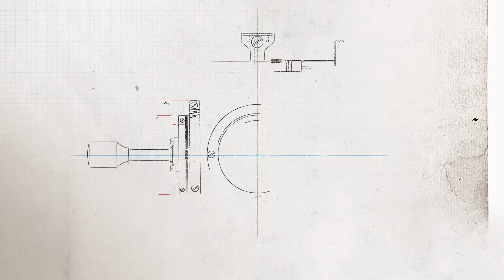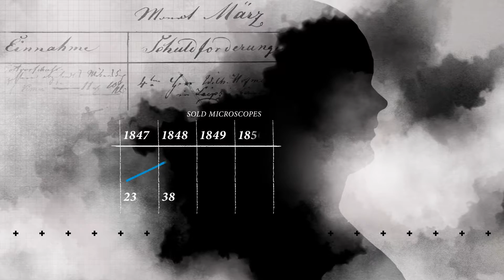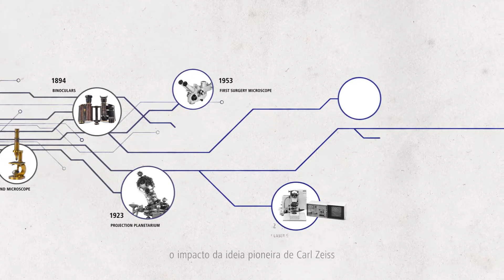Carl Zeiss (1816 – 1888) – Um empresário visionário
Tudo começou com uma ideia: a ideia de mecânica de precisão de Carl Zeiss que alia a qualidade e precisão à ciência.
Vivia-se um período de grandes mudanças, nos primórdios da mecanização e da conquista científica do nosso mundo.
A investigação científica ainda dava os seus primeiros passos. A era das máquinas mal tinha começado. Carl Zeiss foi um visionário e reconheceu o grande potencial que existia, depois da sua formação, decidiu instalar-se num local onde a ciência prosperava: a cidade de Jena com a sua prestigiada universidade.
No outono de 1846, com um capital inicial de 100 táleres que recebera do seu pai, Carl Zeiss começou a produzir instrumentos científicos.
Os seus primeiros microscópios despertaram a atenção dos cientistas naturais. A procura de instrumentos aumentou e com ela também a necessidade de trabalhadores qualificados. Apesar dos muitos contratempos, Carl Zeiss manteve-se firme e fiel à sua ideia.
Exigindo sempre a maior qualidade possível, Carl Zeiss encarava os limites impostos pela ciência e tecnologia como um desafio – um desafio a superar.
Produzidos de acordo com as necessidades dos seus clientes, os microscópios rapidamente conquistaram uma grande clientela.
A procura constante da perfeição na interação entre a teoria e a produção exigia abordagens completamente novas.
Ciente desta necessidade, Carl Zeiss partiu em busca de apoio científico para a sua ideia. Em 1872, a sua investida em território desconhecido foi coroada de êxito.
Começava então uma nova era na microscopia. Graças à sua paixão e persistência, sem nunca descansar à sombra dos seus louros, o impacto da ideia pioneira de Carl Zeiss
ainda hoje se faz sentir. A sua ideia não só abriu caminho ao progresso científico, 03:04 – 03:06  mas continua, com mais de 400 patentes por ano, a abrir portas para novas e fascinantes oportunidades.